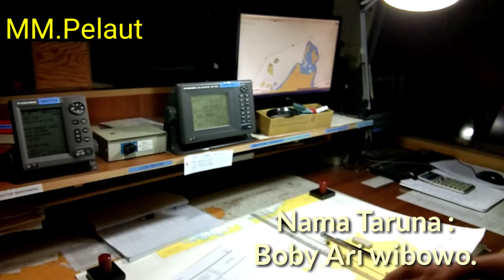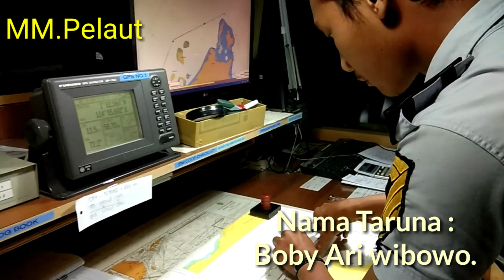38. CADET PRALA Menentukan posisi kapal.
Cadet prala menentukan posisi kapal.
Cara menentukan posisi kapal
Ada 5 Metode.
1.Menggunakan satelite dengan Alat GPS dan elektronik lainnya.
2.Menggunakan Radar.
   - baringan dengan baringan.
   - Baringan dengan Jarak.
   - Jarak dengan jarak.
3.Menggunakan baringan Visual dengan alat Azimut circle,azimut mirror.
   - baringan dua pulau.
   - Baringan Gesser.
   - Baringan Istimewa.
   - Baringan 4 Surat.
4.Menggunakan Benda Angkasa(Planet)
   - Baringan Bintang.
   - Baringan Matahari.
5.Menggunakan buku daftar ilmu peyaran dengan menghitung haluan dan jauh.

Untuk zaman now menentukan posisi kapal  sering menggunakan peralatan Gps dan radar.

Semoga bermaan fa'at.
Terimakasih